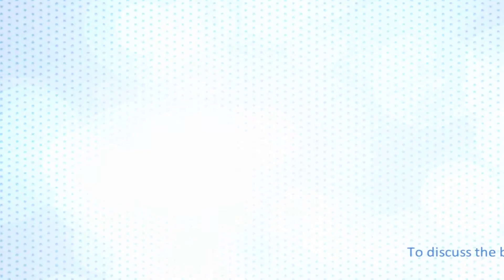How to improve shoulder mobility with chicken wings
Place your hands on your hips, and pull your elbows backwards, and then forwards, as if you were making chicken wing movements. This is a useful mobility exercise for your shoulders.

for more information.